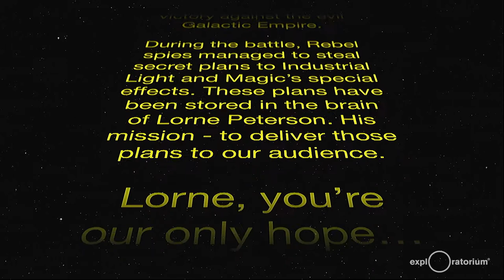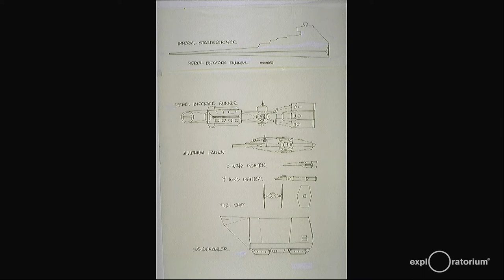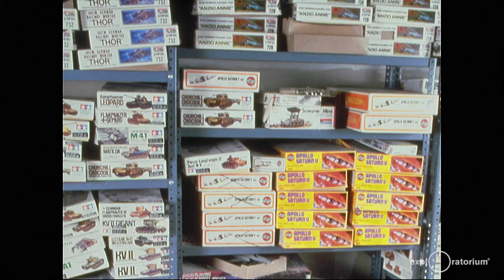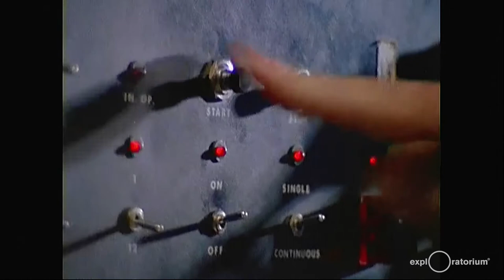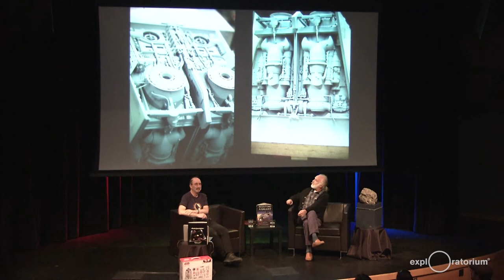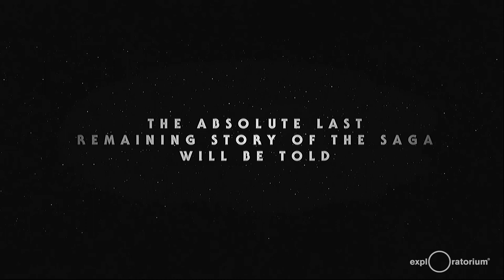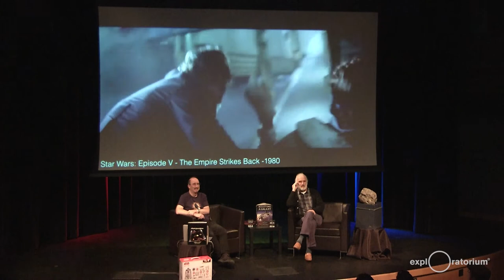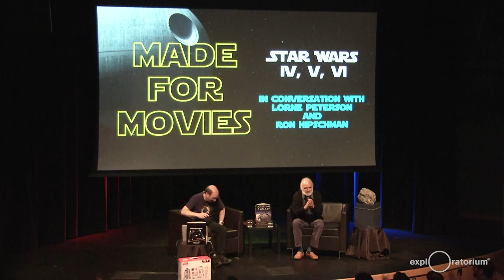Made For Movies 3 - Star Wars Episode 4, 5, and 6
This is interview 3 of 4 with Lorne Peterson, discussing his long career with Industrial Light And Magic. Lorne was the model shop supervisor for many of ILM's most classic movies and discusses many of the behind-the-scenes details of the production of these movies. In his interview, we discuss the Star Wars "classic" trilogy.